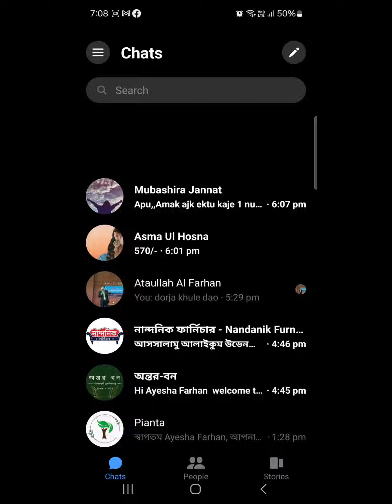শখের দাম দিলাম কোটি টাকা☺️☺️